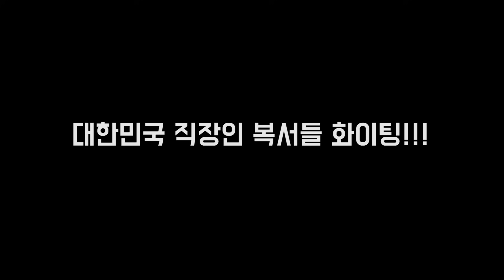30대 직장인들 복싱실력!!! 운나쁘면 생체에서 이런 친구들 만납니다!! 재미로 나갔다가 클납니다!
30대 직장인들 복싱실력!!! 운나쁘면 생체에서 이런 친구들 만납니다!! 재미로 나갔다가 클납니다!